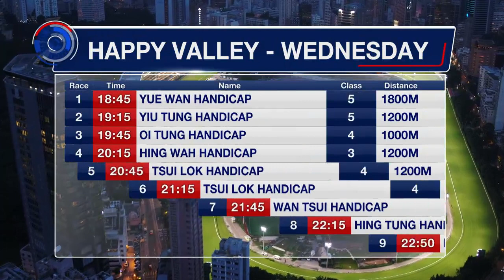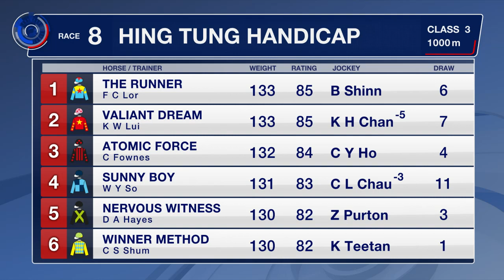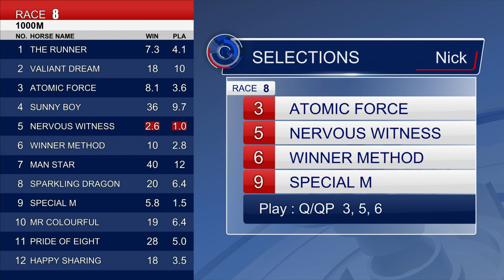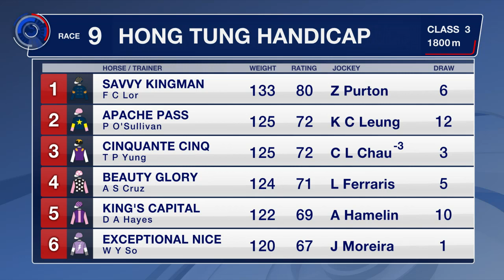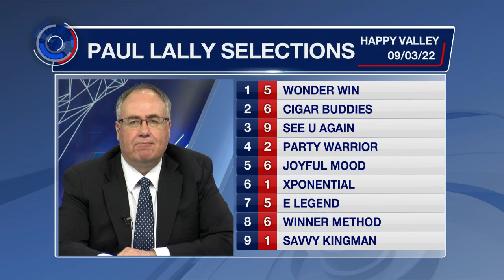[Racing To Win] 21/22 #52 Happy Valley (9 March)